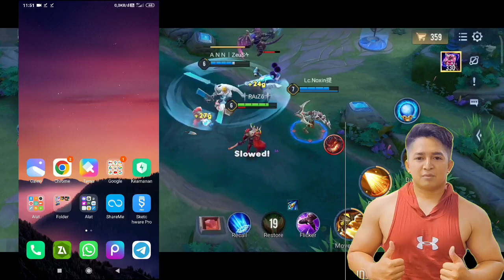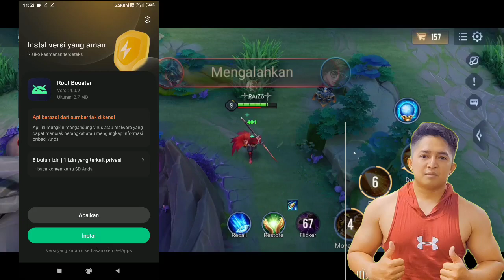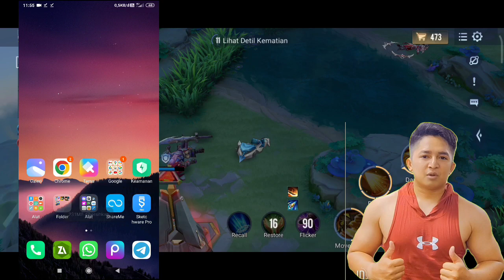GAMING TWEAK NO ROOT - CARA PASANG DAN SETTING HP AGAR NGACIR - CARA PASANG MODUL MAGISK NO ROOT